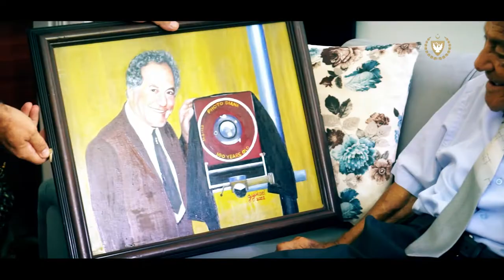Cumhurbaşkanı Ersin Tatar Mustafa Mehmet Salih Okay Ziyareti